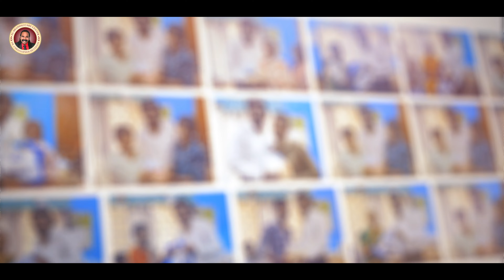EL-SHADDAI CARE CENTRE - Physically DISABLED DAY CARE CENTRE. & OLD AGE DAY CARE ( DR. CHRISTOPHER)